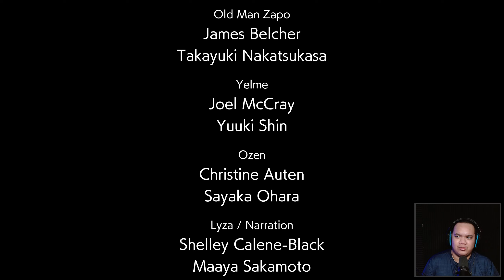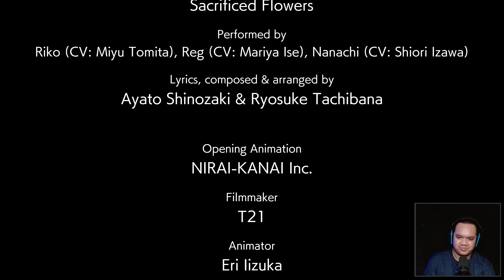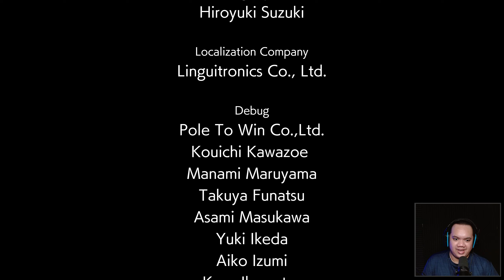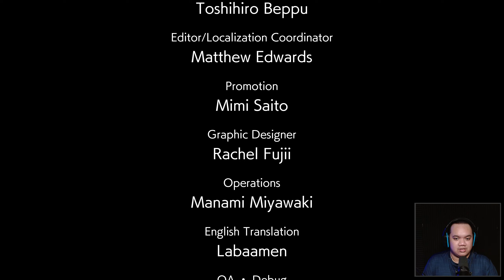SEEKER CAMP | Made in Abyss: Binary Star Falling into Darkness | Part 3 | Let's Play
In this part of Made in Abyss: Binary Star Falling into Darkness Story Mode (HELLO ABYSS) we reach seeker camp and meet Marulk and Ozen later on Ozen tests us mentally and also physically while doing some survival training.